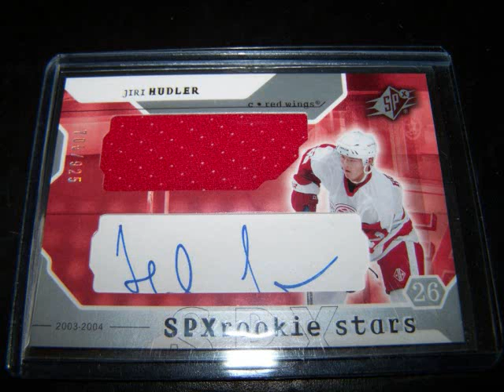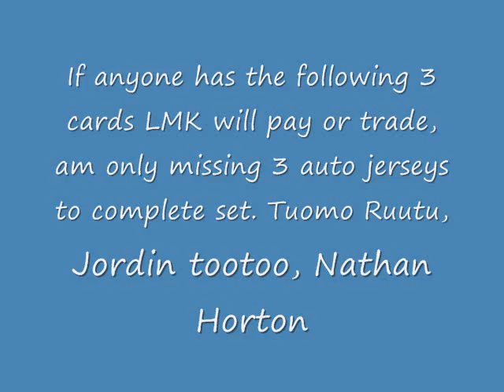My 2003/04 SPX Auto/Jersey PC only 3 cards short help!!!!!!!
I only need the following player will buy or trade for them!

Tuomo Ruutu Paying $20.00
Jordin Tootoo Paying $15.00
Nathan Horton Paying $15.00